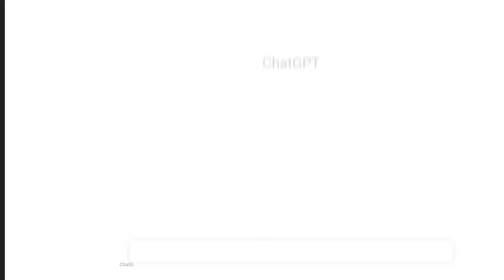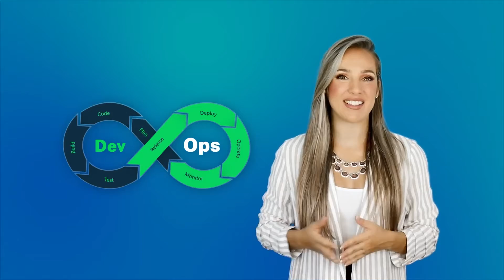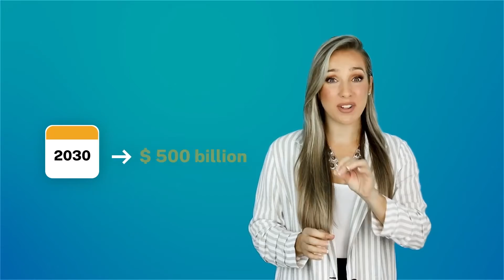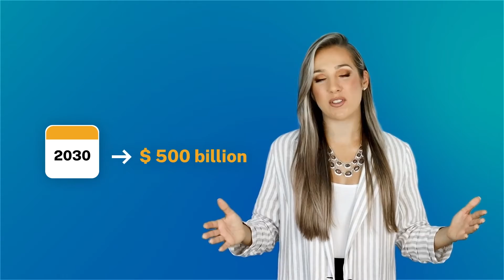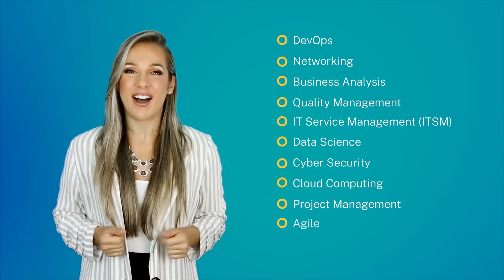Top 10 Certifications for 2024 | Highest Paying Certifications [With Salary & Skills] | KnowledgeHut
Explore the top 10 certifications for 2024 in this insightful video. Uncover the highest-paying certifications, accompanied by detailed insights into salary ranges, requirements, eligibility, and essential skills. Whether you're in IT, project management, or emerging tech fields, this comprehensive guide highlights certifications that can elevate your career.

This video breaks down the value of each certification, making it easier for professionals to make informed decisions about their career paths. Stay ahead of the curve and position yourself for success in the ever-evolving job market by investing in these sought-after certifications. Watch now to unlock a world of opportunities and maximize your earning potential.

📢 Topics Covered in this Video:
0:00: Introduction
0:48: Certification 10
1:28: Certification 9
2:03: Certification 8
2:38: Certification 7
3:36: Certification 6
4:46: Certification 5
5:47: Certification 4
6:59: Certification 3
7:46: Certification 2
8:43: Certification 1

📢 Queries Solved in this Video:
✦ 10 Best Certifications for 2024
✦ Certification Requirements
✦ Required Skills to Get the Certifications

📢 Key features of our Outcome-Based Immersive Learning platform:
🔹 Visibility into your teams' skill levels - where their skills stand today and areas they need to skill up
🔹 Blended learning which includes live training by industry experts and on-demand self-paced learning
🔹 Insights to track role-based skills progression and competency development
🔹 Guided exercises on Cloud Labs
🔹 Auto-graded assessments at every stage
🔹 Real-World Capstone Projects
🔹 Assignments, Quizzes and much more
The platform helps you customize roles to fit your business needs and put the right people on the right jobs.
Could we block about an hour and half in our calendars 📅 so we can take you or a team member of yours through our learning platform, so you can better gauge it? We'd love to get your thoughts and feedback to make it even better.

💡 Have any questions about the How to Become a Full-stack Developer?